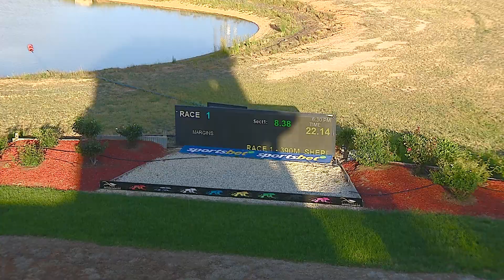SHP MON 14 OCT 24 R13